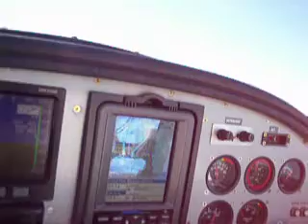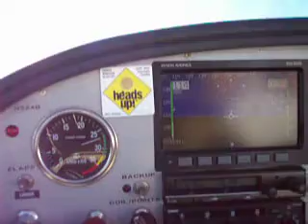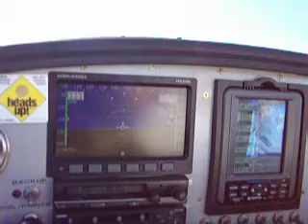Flying to Florida in N524B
We finished the switch from William Wynne front starter parts to Aerolite rear starter kit and flew the plane back from Louisville Ky to Englewood Fl.